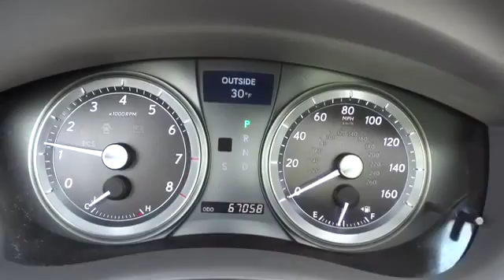2008 Lexus ES Palatine, Arlington Heights, Barrington, Glenview, Schaumburg 5016P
2008 Lexus ES  - Stock#: 5016P - VIN#: JTHBJ46G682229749

NAVIGATION, PARK ASSIST, LEATHER, SUNROOF, POWER REAR SUNSHADE, Heated and ventilated front seats, power front seats with memory, CD, power windows and door locks. 2 owners. Clean carfax. These are great pre-owned vehciles. Good gas mileage and Lexus reliability. - Please call and ask for Chris, Jamie, Bob or Pre-Owned Manager  Jim Cooper to confirm availability  (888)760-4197